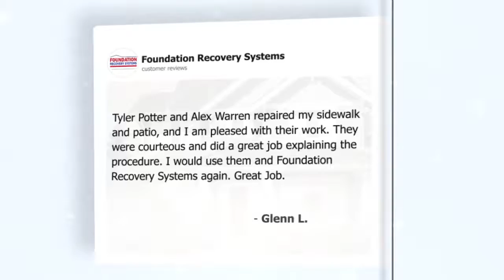Foundation Recovery Systems Reviews - October 2020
A healthy home starts from the ground up, and your basement, foundation, and crawl space are all crucial to the efficient functioning of your home. When issues arise with the lower levels of your home, you run the risk of compromising your family's health. 📆 Book your free quote today if you've noticed moisture or structural issues with your home!

Since 1992, Foundation Recovery Systems has been Missouri's leader in the foundation repair industry. Our team of experienced professionals is dedicated to providing a cost-effective solution with guaranteed customer satisfaction. Our services include basement waterproofing, crawl space repair, foundation repair, concrete leveling, and more. We proudly service residential and commercial customers throughout the state of Missouri, as well as parts of Kansas, Illinois, Arkansas, and Iowa. Some of these communities include Columbia, Hannibal, Jefferson City, and Moberly.